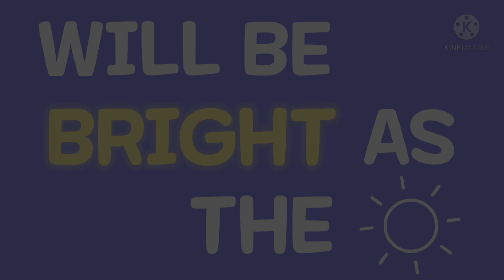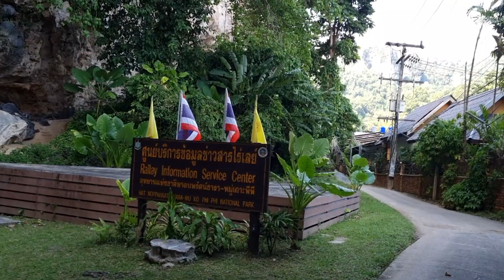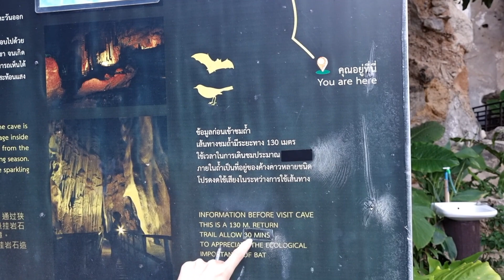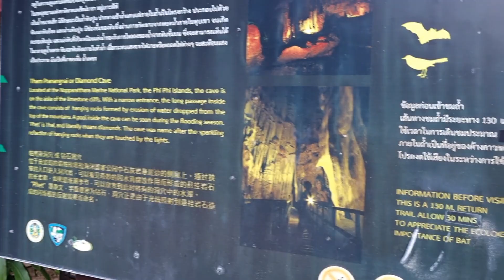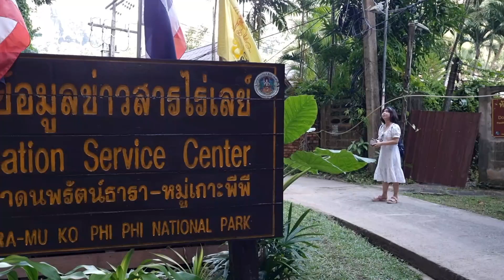[태국 끄라비 여행] 끄라비 라일레이 마지막 날 인근 힐링 하이킹 | 한태커플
좀 더 가성비가 좋고 이색적인 태국여행을 직접 기획하고 그 걸 토대로 좌충우돌 경험한 얘기들을 영상으로 담으려 노력하고 있습니다.

모든 영상은 대부분 구독자를 모으기 위한 방향보다 저희들의 추억 담기 목적이 크니 이 점 양해 바랍니다!